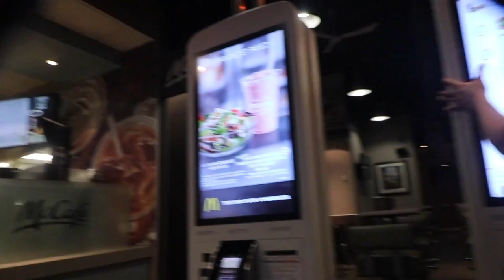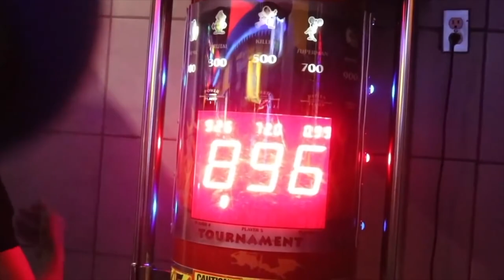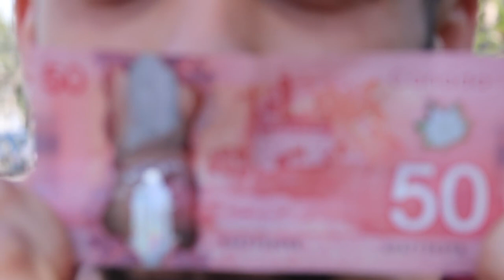QUAND MES PRANKS TOURNENT MAL ... !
Suis-moi sur instagram, je follow back (JE REND) : LamzPranksHD

Dis-moi en commentaire ce que t’as pensé de la vidéo et cite-moi ton passage préféré, ça M’INTÉRESSE !